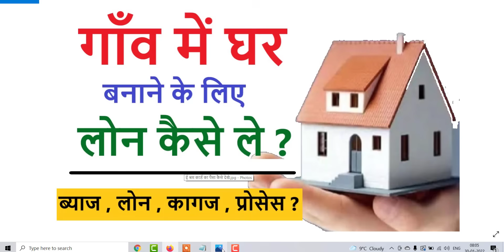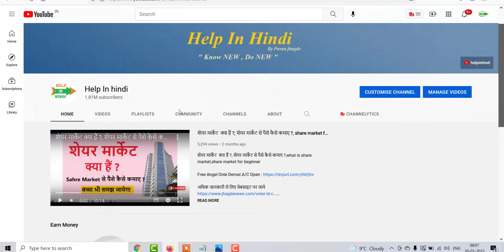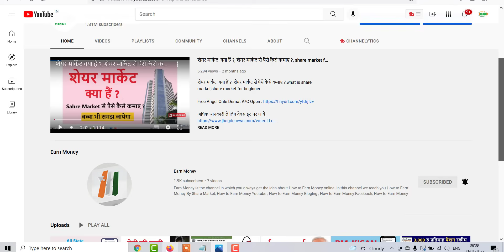गाँव में घर बनाने के लिए लोन कैसे ले ?, ग्रामीण हाउसिंग फाईनेश , Gramin House Finace